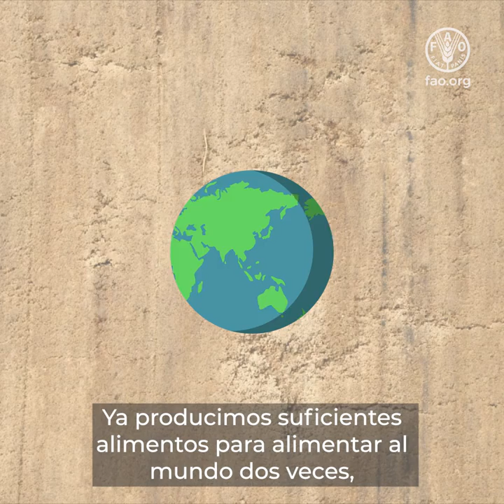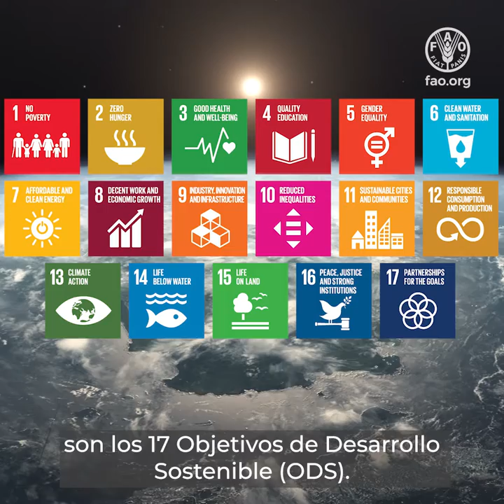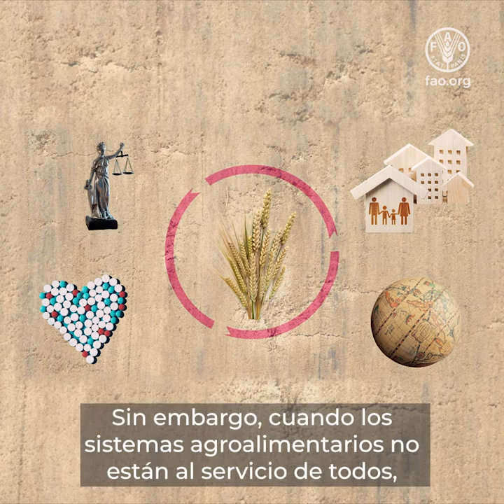La FAO y los Objetivos de Desarrollo Sostenible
Sin importar dónde viva, se identificará con las aspiraciones de lograr un mundo de paz y prosperidad y un planeta sano para todos.
Pero, ¿cómo pueden alcanzarse en un mundo que parece ir de una crisis a otra?
¿Cómo nos aseguramos de que personas de todos los estratos sociales compartan estos ideales?